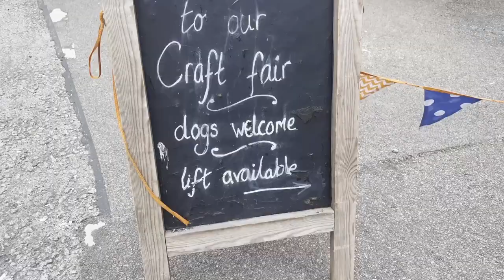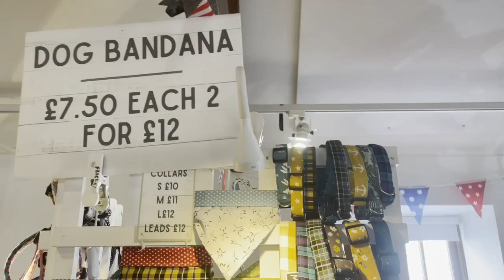I’m taking a break from van life 🚐 ✌️ a greyhound in the house 🐕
Nancy Drew the greyhound and I are taking a break from the van life and doing a house sit in beautiful Cornwall. I’m taking the time to think about what is good about living in a van, and what is better about a house! Miss Nancy finds time to be extremely cute and loves having loads of different places to sleep. We take time to explore a local craft market in Mousehole and find Nancy some nice home baked dog treats! Where are you more free, in a van or a house?! If you’re thinking of moving into a van, or want to see what it’s really like having an ex-racing greyhound in your home, hopefully you’ll find this video interesting 🙏

Tori and Nancy x

When we aren’t making videos I am a jeweller and illustrator, you can check out my work

Thanks to everyone who watches likes and subscribes we appreciate your support ❤️

Love these videos and want to support our adventures with a tip?